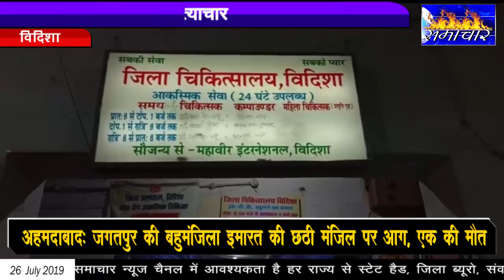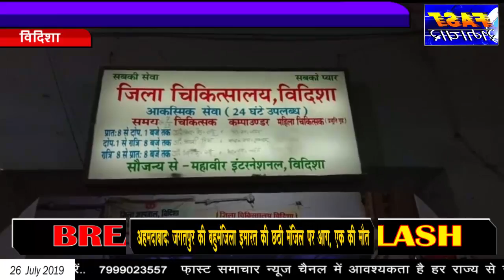विदिशा - मासूम बच्ची के साथ अत्याचार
चाइल्डलाइन विदिशा को फोन पर सूचना मिली कि करैयाखेड़ा क्षेत्र में एक डेढ़ साल की मासूम बच्ची के साथ उसकी सौतेली मां क्रूरता के साथ मारपीट कर रही है!सूचना के बाद चाइल्डलाइन, बाल कल्याण समिति, महिला एवं बाल विकास विभाग, पुलिस की संयुक्त टीम ने मौके पर पहुंचकर! मासूम बच्ची को रेस्क्यू किया!मौके पर मासूम की सौतेली मां नहीं मिली बच्ची पड़ोसी के यहां मिली रेस्क्यू करने पहुंची टीम ने बालिका को अपने सुपुर्दगी में लेकर जिला अस्पताल में भर्ती कराया गया!जहां डॉक्टर उसकी चोटों की जांच के साथ इलाज कर रहे हैं!